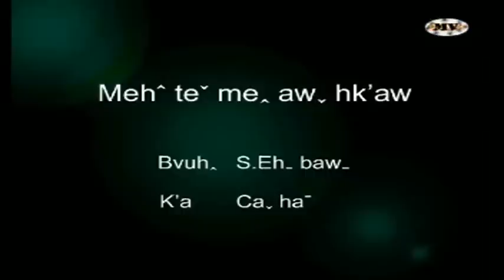Meu geu 3 (2)